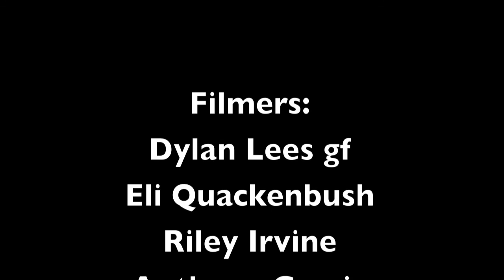Good Times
Presented to you by Tracer Adams, Good Times is a video of me and some friends shreddin some local gems. the song is "Good Times" by Chic. I own no rights to the music.